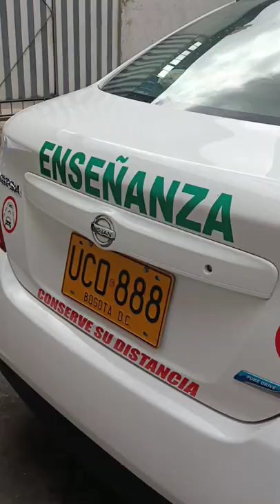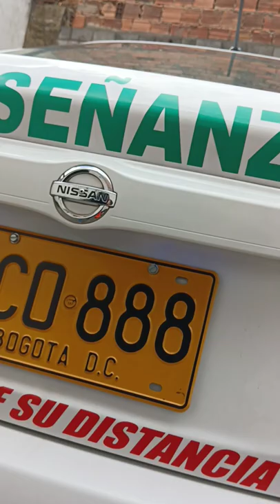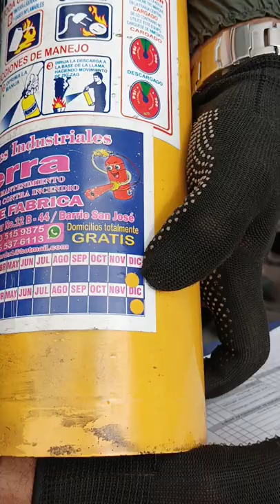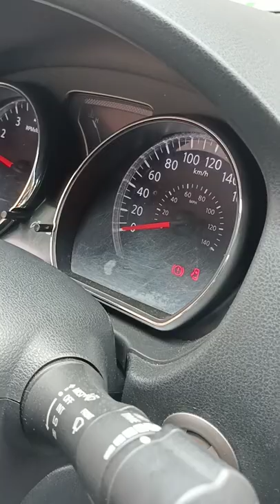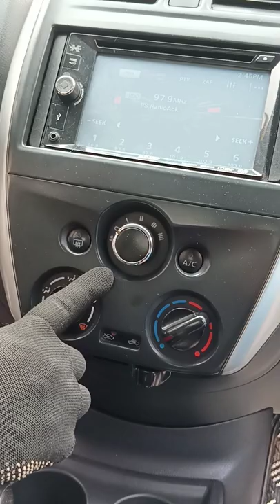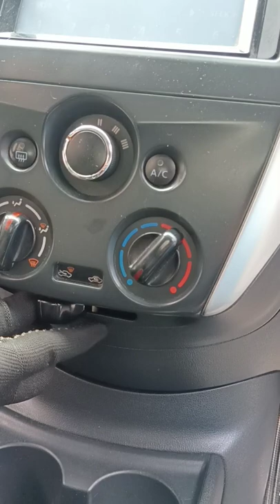La Inspección Preoperacional de mi vehículo